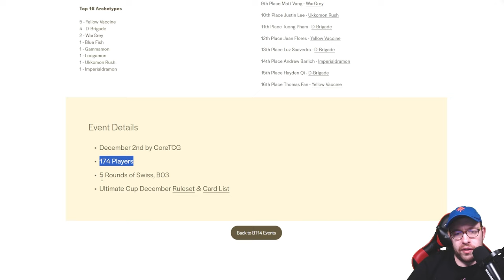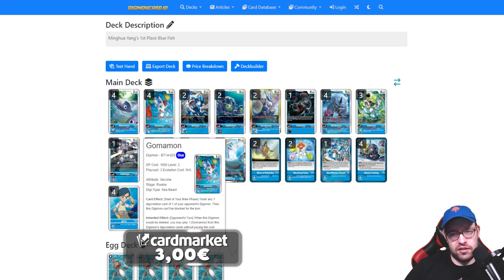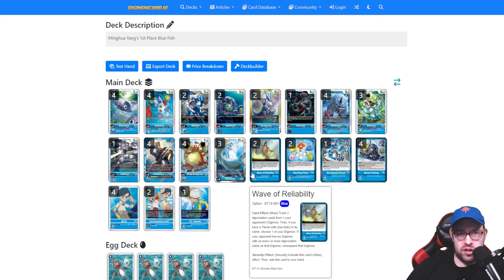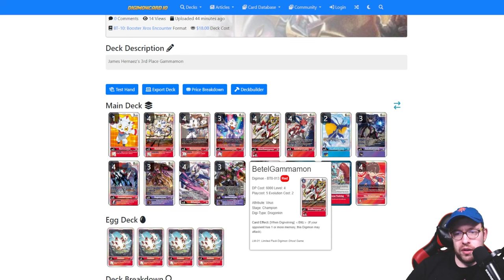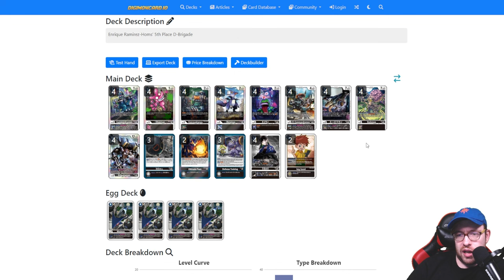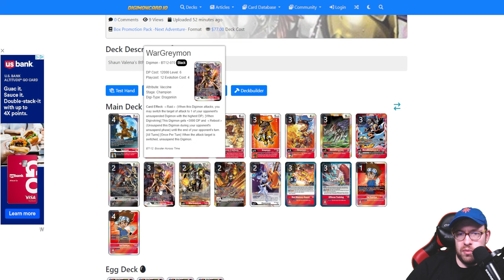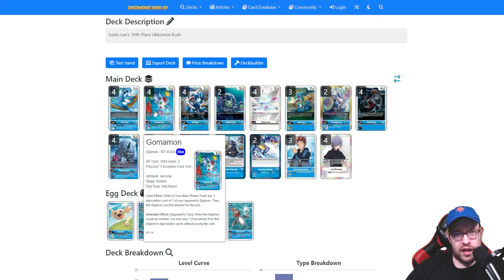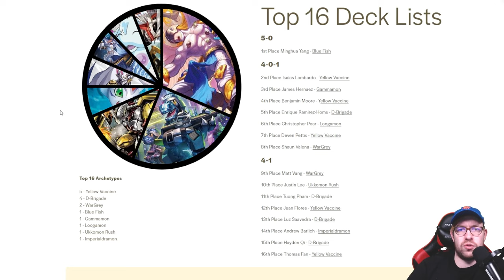Digimon Card Game: CoreTCG's December Ultimate Cup! Top 16 Deck Lists!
Make sure to follow @SquirtlemonSquadAZ

Chapters
00:00 Intro
03:11 Minghua Yang's 1st Place Blue Fish
04:47 Isaias Lombardo's 2nd Place Yellow Vaccine
05:59 James Hernaez's 3rd Place Gammamon
07:27 Enrique Ramirez-Homs' 5th Place D-Brigade
08:59 Christopher Pear's 6th Place Loogamon
10:15 Shaun Valena's 8th Place WarGrey
11:22 Justin Lee's 10th Place Ukkomon Rush
12:43 Andrew Barlich's 14th Place Imperialdramon

Support Stage Zero and the team:
Aandroidd: @StageZeroTCG
Espira: @espiratcg

Intro Animation by Marco ( @TCGmana  )
Intro Song by  @ZackeryWilson